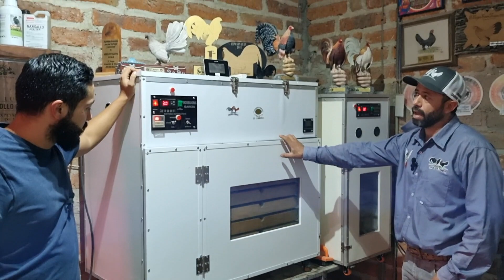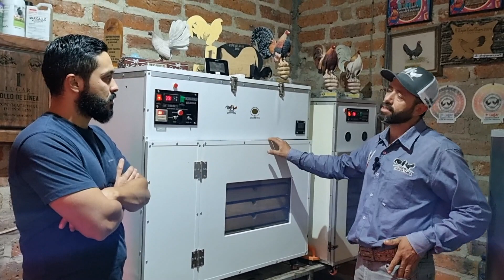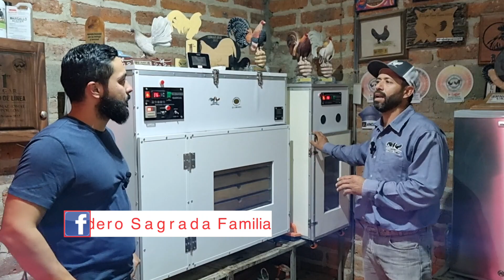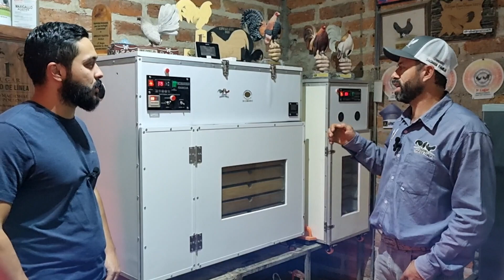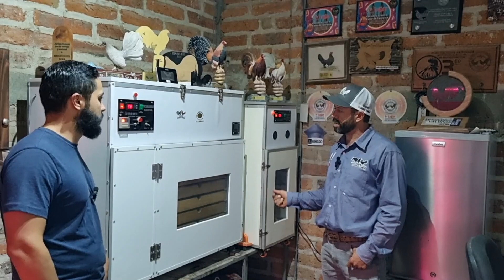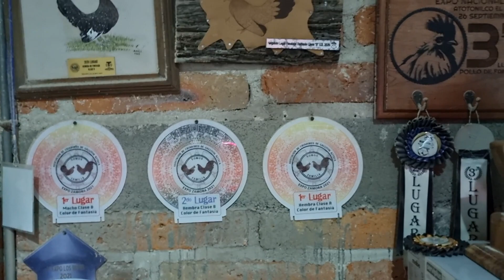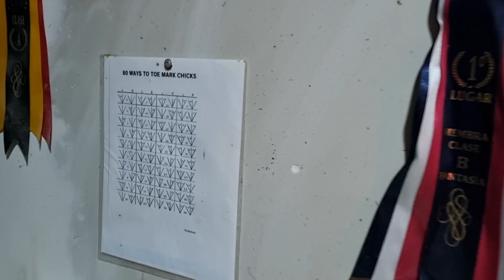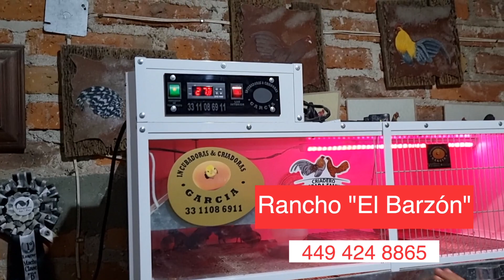Criadero Sagrada Familia Parte 4